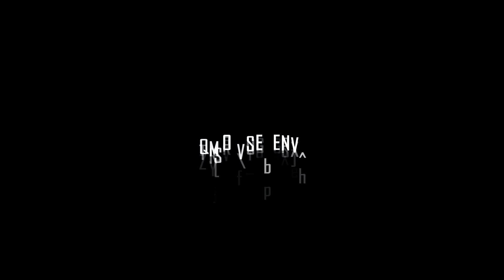LastLegacy | A BEGINNING OF A NEW ERA - Combat Arms [Quarantine Regen]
Ladies & Gentleman, hello! [ READ BELOW ]

We gladly present our official comeback clip.
Thus, we begin a new era for the clan.
Long story short, LastLegacy is back in business, and this little clip will show you of that, after a whole year without any uploaded videos, WE ARE BACK.

[ Editors words ]: As I write this description I would like to say that I have worked very hard on this video to make it happen, starting from getting clips, to getting myself back on track after not editing for over a year, to actually finding time to edit while I'm in the army.
Well, everything went my way gladly and now I happily present to you, my final project for LastLegacy.
I'd like to also thank everyone who helped me with the cinematics and the 3rd person, especially Dor [3lackSun].